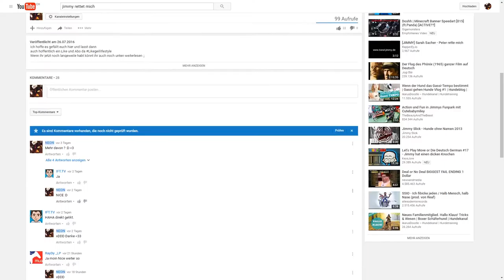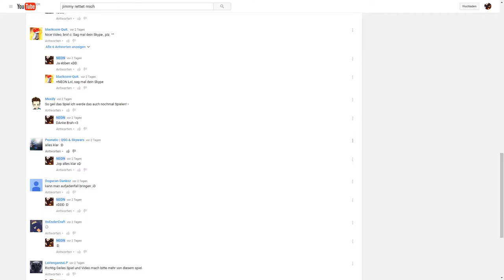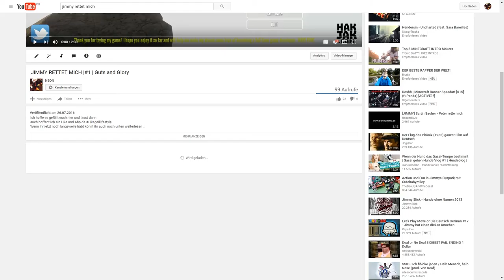YouTube views bug? | 2016